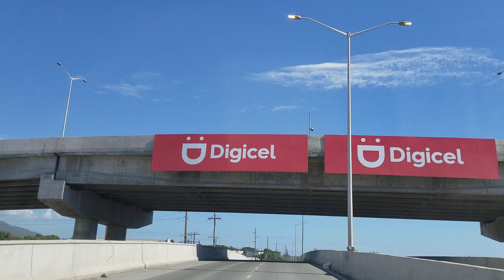Most Advanced Road Structure | Jamaica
Driving on the Most Advanced Road Structure in Jamaica